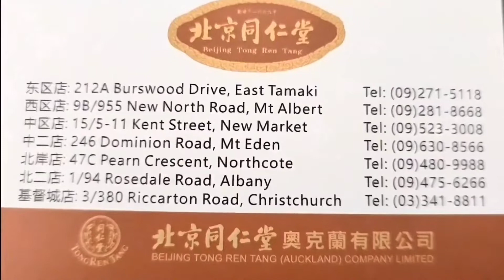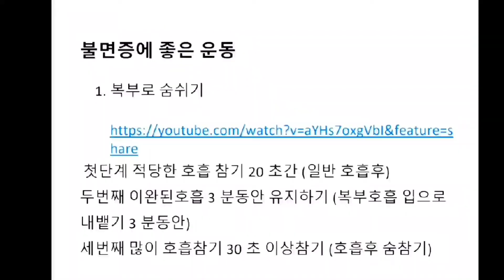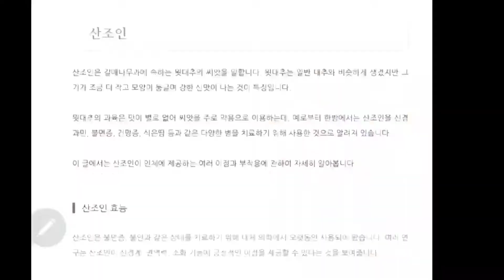Chinese medical Herbs 🌿 at home#Insomnia 뉴질랜드에서 한약을 먹었는데 아무효과도 없고해서, 집에서 불면증에 좋은거 넣고 해서 조금씩 자요 이제는